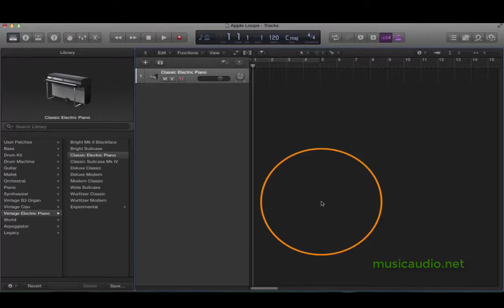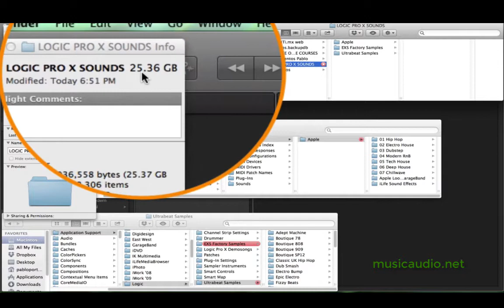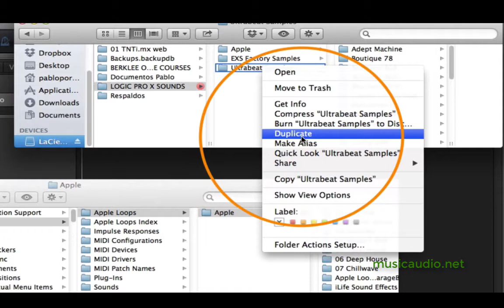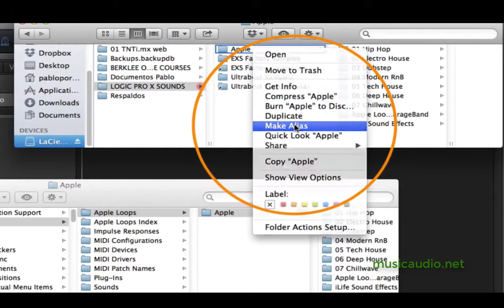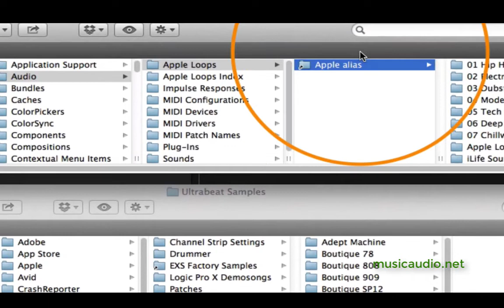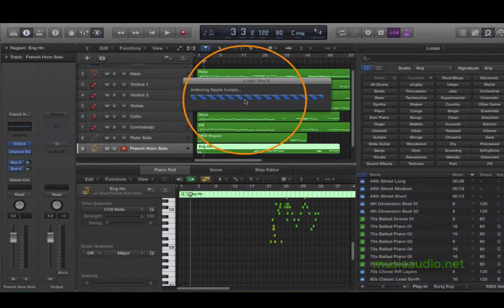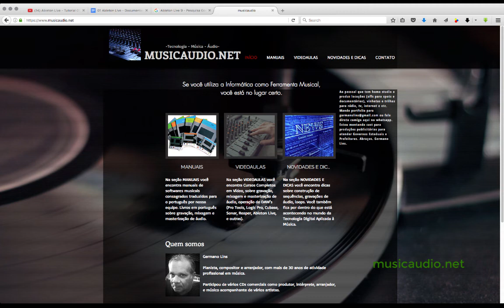Mover a biblioteca de samples do Logic para um HD externo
Saiba como mover a biblioteca de samples e instrumentos do Logic Pro para um HD externo. Com isso você libera mais de 25 Gb no HD do computador.